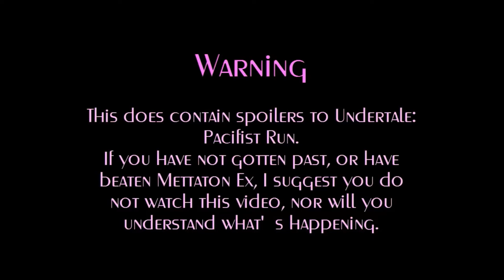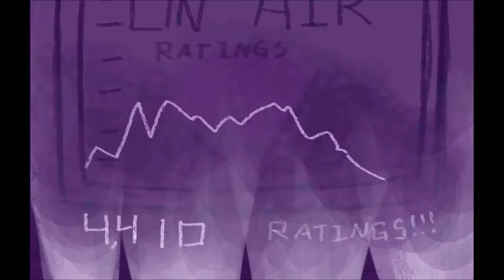UNDERTALE ANIMATION - Death By Glamour (SUB ITA)